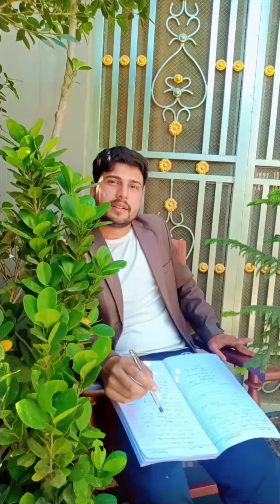Literature 📚literature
What is literature 📚?
being a student of Bs English literature 📚
GCUF & Aspirin ✨🦅
Aspire College Pattoki Official